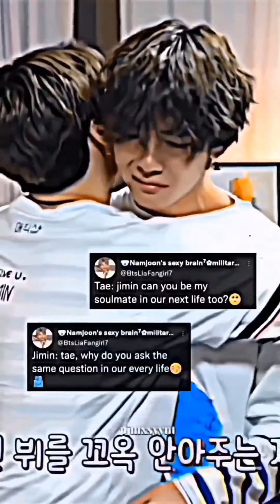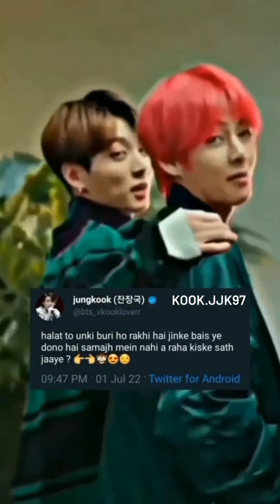BTS 🌈 edit tik tok/insta reels remix hindi and english song videos 💥🥵bts 🥰btsarmy 💜 💞😍